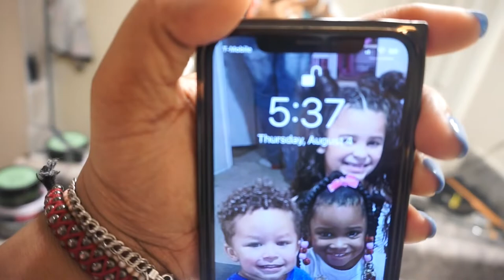MOVING VLOG|packing the old apartment :)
Moms IG: hair_by_kandy
                 Kandyskustomwigs